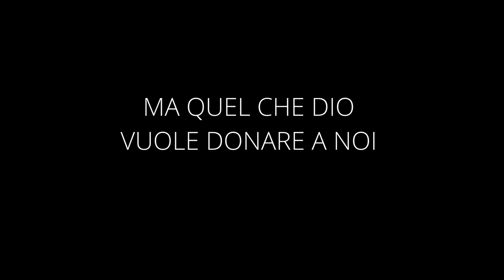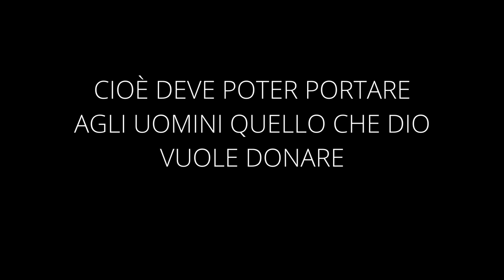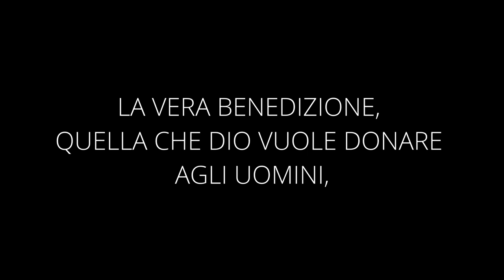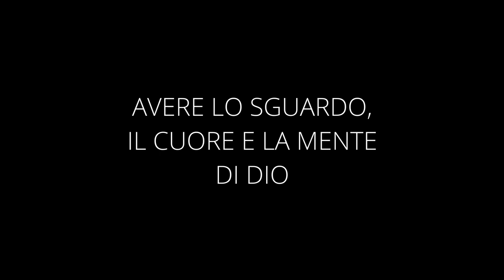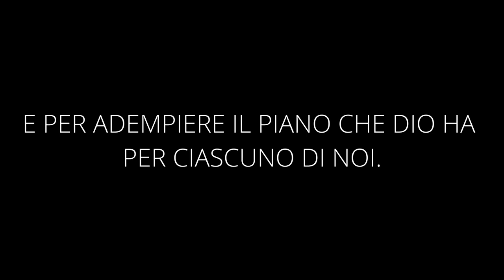"QUALE BENEDIZIONE CERCHI PER LA TUA VITA?" - Breve Riflessione Massimo Zangari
QUALE BENEDIZIONE CERCHI PER LA TUA VITA?
GENESI 12:1-3

Il termine "Benedizione" va compreso a fondo, perchè questa ha una finalità e una qualità ben precisa.
La benedizione di cui noi abbiamo bisogno, non è tanto ricevere da Dio quello che noi vogliamo ricevere, ma quel che Dio vuole donare a noi.
Questa è la qualità della vera benedizione.
La benedizione che Dio stava riversando su Abraamo, non rispondeva ai desideri di un uomo pagano quale era nel momento in cui fu chiamato, ma era secondo i desideri e il piano meraviglioso di un Dio perfetto in santità e in gloria.
La benedizione di Dio per essere efficace deve avere una qualità divina, deve sapere portare agli uomini quello che Dio vuole donare.
È questa la vera ricchezza.
Forse pensiamo che le benedizioni di cui abbiamo bisogno non sono complementari al ricevere secondo i nostri pensieri e desideri, ma la vera necessità che abbiamo è di ricevere secondo il desiderio di Dio.
I pensieri di Dio sono molto più alti dei nostri e i piani di Dio vedono l'eternità e fino all'eternità.
La nostra vista è ridotta e noi non riusciamo a comprendere nè la santità e nè l'immensità del piano che Dio ha per noi.
Ecco perchè quando Dio chiama Abraamo, lo chiama per riversare su di lui le Sue benedizioni, quelle che sono nel Suo pensiero, nel Suo cuore e sono benedizioni che hanno un piano lungimirante.
Dio voleva benedire Abraamo e infatti lo benedirà con ogni bene materiale e spirituale, ma la vera finalità della benedizione di Dio è quella di far traboccare la vita di colui che la riceve per giungere ad adempiere il Suo piano che ha confini molto più vasti di quelli che la nostra mente riesce a realizzare.
La vera benedizione, quella che Dio vuole donare agli uomini, riguarda Dio stesso e la più grande benedizione che noi abbiamo ricevuto è aver conosciuto Dio.
Che sarebbe della nostra vita se non Lo avessimo conosciuto?
Non è tanto ricevere da Dio, ma è ricevere Dio, questa è la vera benedizione.
E la cosa straordinaria, che rende unica la benedizione che ricevette Abraamo, fu l'amore che Abraamo stesso riuscì a sviluppare verso il suo creatore, questo è il senso della benedizione che Dio vuole riversare.
Il nostro Signore ha un fine ben preciso, ed è quello di benedirti affinchè tu possa somigliare al tuo Dio, avere lo sguardo, il cuore e la mente di Dio, di chi riconosce le vere virtù e i veri valori.
Non dobbiamo stare noi al centro, ma Dio e questa è la finalità delle benedizioni di Dio, questa è la qualità delle benedizioni che Dio vuole riversare su di noi.
Armiamoci di questa consapevolezza, perchè le vie di Dio non cambiano, sono immutabili, come anche Lui è.
Egli agì così con Abraamo, ma agisce ancora così con chiunque chiama e redime per la Sua propria gioia e gloria e per adempiere il piano che Lui ha per ciascuno di noi.
Non dimentichiamoci che Lui ha preparato dinanzi a noi delle opere affinchè noi le portassimo a compimento, e noi lo faremo attraverso la Sua benedizione per essere a nostra volta di benedizione ovunque ci manderà.